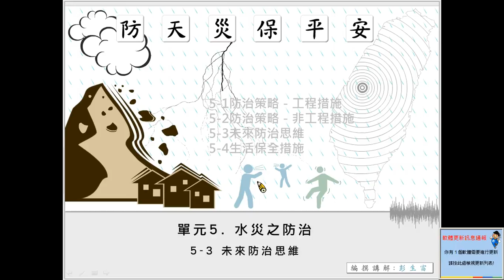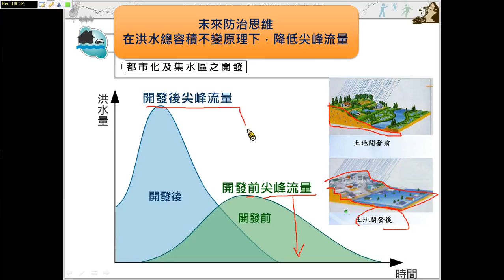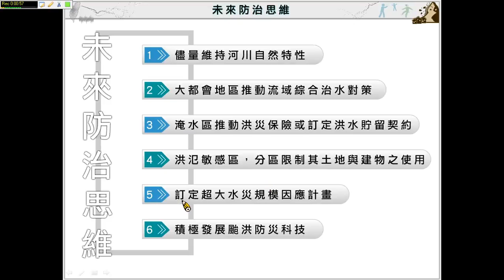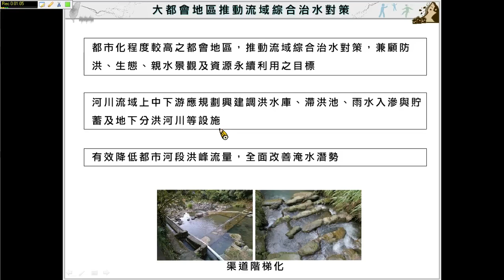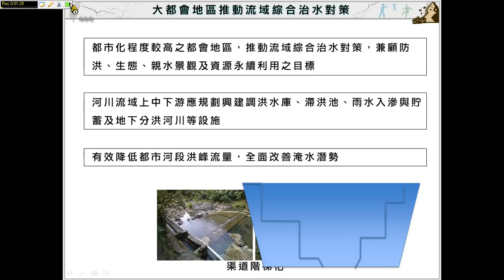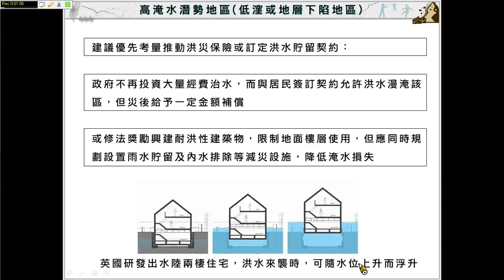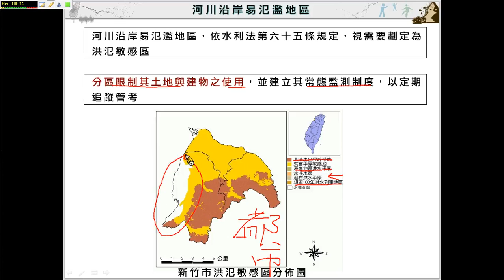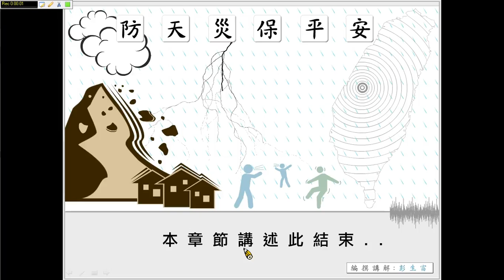單元5 3未來防治思維